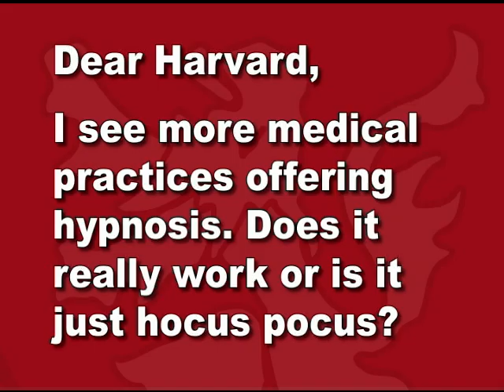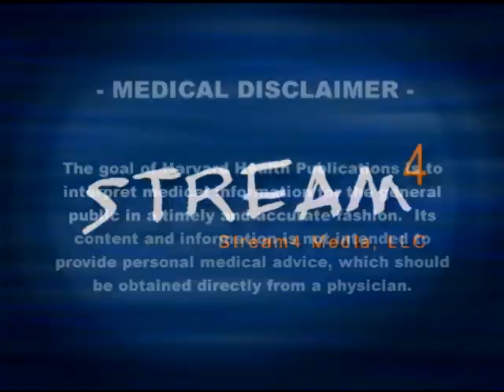Does Hypnosis Work?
Harvard Medical School video discusses hypnosis as a form of psychotherapy